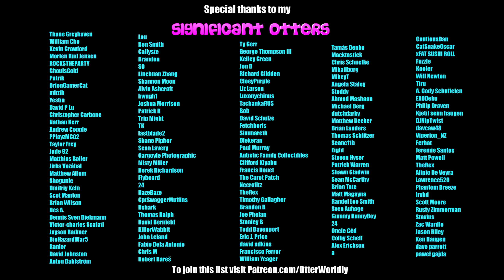Beat Saber || Sk8er Boi – Avril Lavigne (Expert) || Mixed Reality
As per ChirpingBirdy's request!
Song: Sk8er Boi by Avril Lavigne
Difficulty: Expert
S Rank